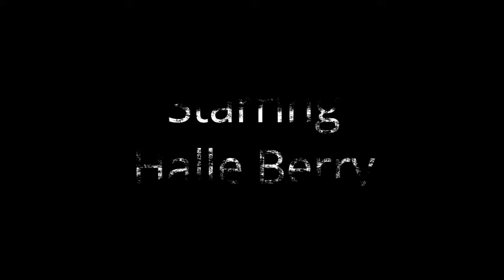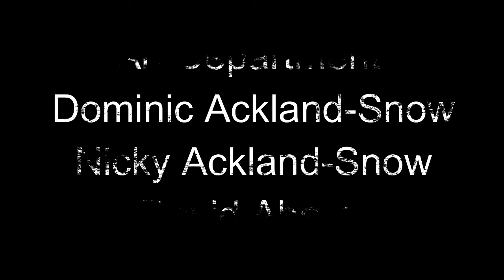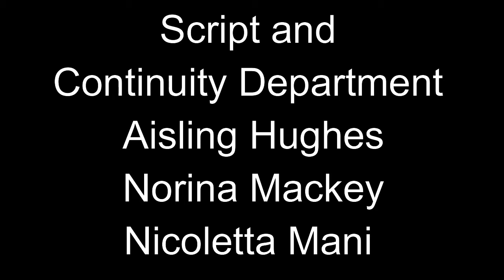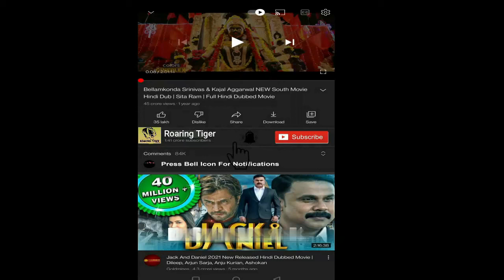Kingsman The Golden Circle 2017 Movie || Colin Firth, Julianne Moore || Kingsman 2 Full Facts Review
Kingsman The Golden Circle 2017 Movie || Colin Firth, Julianne Moore || Kingsman 2 Full Review

Kingsman: The Golden Circle is a 2017 spy action comedy film directed by Matthew Vaughn and written by Jane Goldman and Vaughn. Based on the comic book series The Secret Service (later retitled to Kingsman) by Mark Millar and Dave Gibbons, the film serves as the second installment in the Kingsman film series and the sequel to Kingsman: The Secret Service (2014). The film features an ensemble cast consisting of Colin Firth, Taron Egerton, Mark Strong, Edward Holcroft, Hanna Alström, and Sophie Cookson, who reprise their roles from the first film, with Julianne Moore, Halle Berry, Pedro Pascal, Elton John, Channing Tatum, and Jeff Bridges joining the cast.